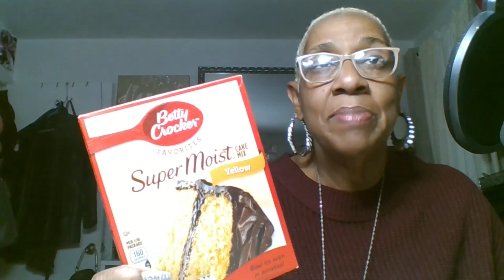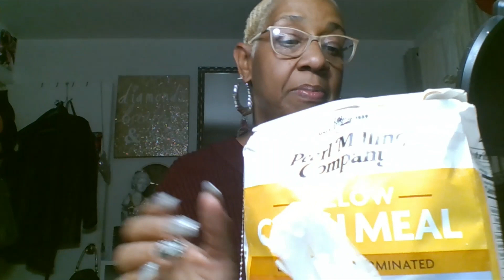Night Out Shenanigans & Walmart Thanksgiving Dinner Haul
Hello family happy Friday I hope that you all are ready for the weekend. What are your plans? I hope that you are all getting up and getting out and into something good. Today's video is a little hot mess story time tonight. I am also bringing you guys my Thanksgiving dinner the part that I am preparing. I am coming the Greens 4 different kinds with smokey turkey meat in them, and Homemade Macaroni and cheese, Homemade Dressing, Homemade Potatoes Salad, and 6 Sweet Potato Pies and Lemon Zest Cake. Myson and his Wife are making the Turkey on the grill and the Ham and Green Bean Casserole and rolls and A Peach Cobbler. So, everyone has the part I am ready will start cooking maybe Tuesday and getting things in order. And please share me with friends and family. Remember to be respectful and kind and treat others the way you would like to be treated because karma is nothing nice. I love you all and have a safe and amazing weekend.

Facebook Roxie Kelly